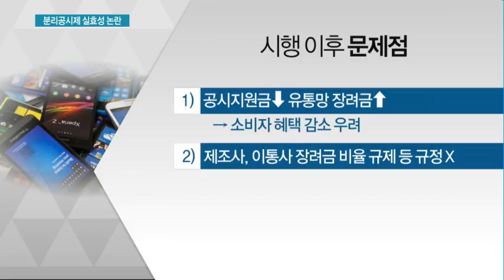내년도 분리공시제 도입… 단말기 가격 내려갈까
11/13 MTN 투데이

정부가 내년에 단말기와 이통사의 지원금 규모를 각각 따로 표시하는 분리공시제를 도입한다는 계획인데요. 이를 통해 유통구조를 투명하게 하고 가격도 내릴 것으로 기대하고 있지만 업계의 의견은 다른 것 같습니다. 보도에 이명재 기자입니다.